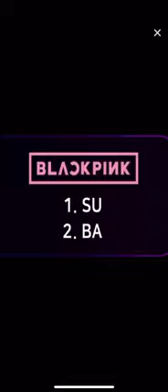BLACKPINK GAME PLAY (BAD GIRL BY LALISA) | tiktok stage